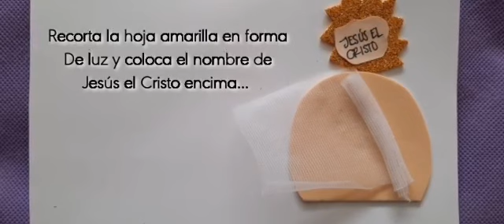2021-01-03 Resurreccion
Enseñanza de niños por Marijo